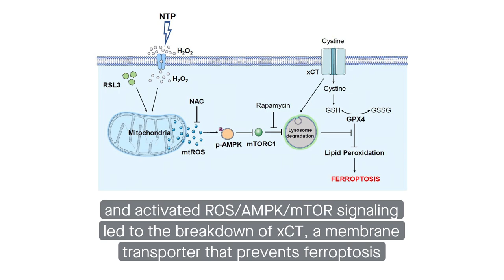Non-thermal plasma synergizes with small molecule agent to kill lung cancer cells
Peng et al. “Synergism of non-thermal plasma and low concentration RSL3 triggers ferroptosis via promoting xCT lysosomal degradation through ROS/AMPK/mTOR axis in lung cancer cells.” Cell Communication and Signaling (2024)